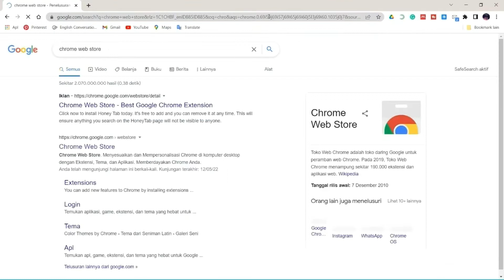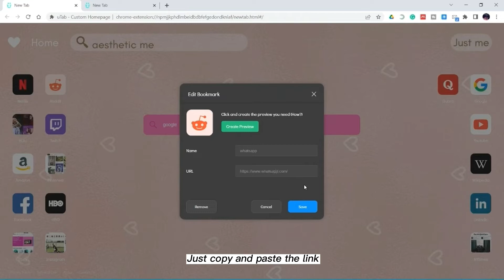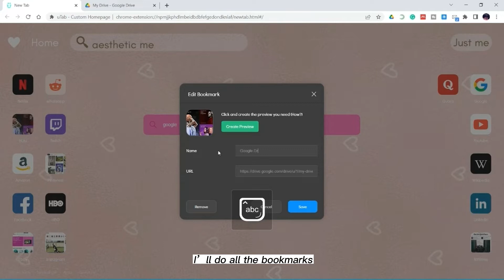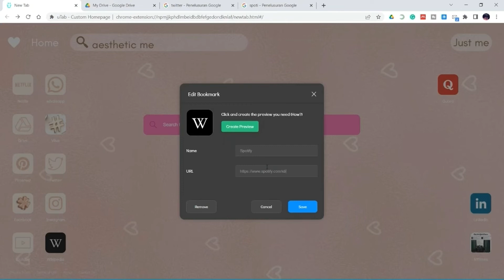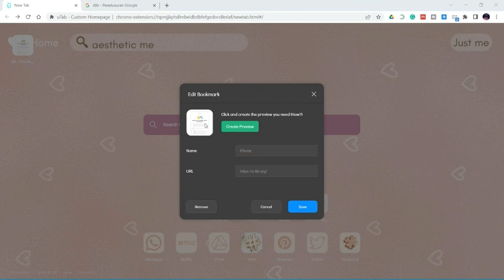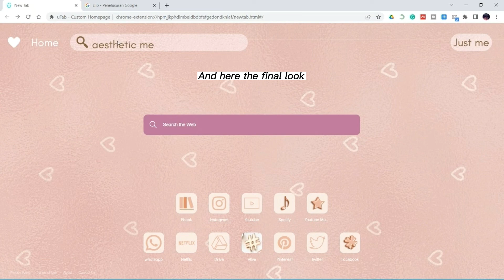Make Your Chrome Look Aesthetic| Rose Gold Theme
Hai Trivi we come back after long time hiatus. In June, we will upload new videos regularly. So don't miss it 😊

stuff that you need
✨ icon:

2. Chrome Harry Potter Theme | Infinity New Tab A e s t h e t i c ✿